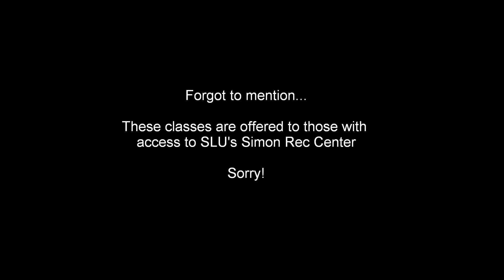Lez Talk Hip Hop Classes for Summer 2012 at SLU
My first Vlog type video! This is about SLU Beginner's Hop Hop Class.

I did stutter a lot... but it was fun! Yay. Comment whether or not you would join the hip hop class for summer 2012. k Thanks!